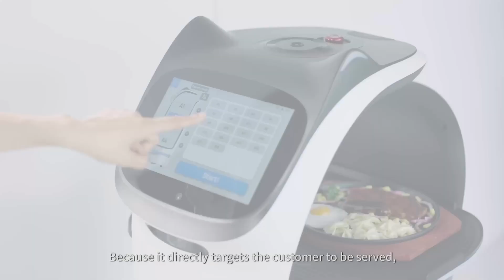Rencontrez BellaBot : Le Robot de Service Qui Révolutionne Votre Entreprise ! 🚀🤖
Robot serveur pour la distribution et la livraison intelligente sans contact.
Bienvenue dans l'ère de la robotique intelligente avec BellaBot, le robot de service révolutionnaire de Pudu Robotics ! 🚀

BellaBot est conçu pour transformer votre entreprise grâce à son intelligence artificielle avancée et sa capacité à gérer les tâches répétitives avec efficacité. Qu'il s'agisse de la restauration, de l'hôtellerie ou d'autres secteurs de services, BellaBot est votre allié pour offrir une expérience client exceptionnelle et optimiser vos opérations. 🌟

🔹 Intelligence Artificielle Avancée : Navigation précise et interactions humaines naturelles.
🔹 Polyvalence : Adaptabilité à divers environnements et tâches.
🔹 Efficacité : Augmentation de la productivité et réduction des coûts opérationnels.

Découvrez comment BellaBot peut libérer le potentiel de votre entreprise et vous aider à vous concentrer sur ce qui compte vraiment. 🎥